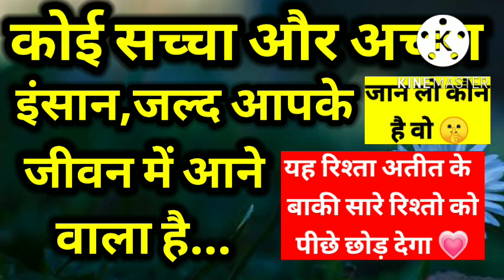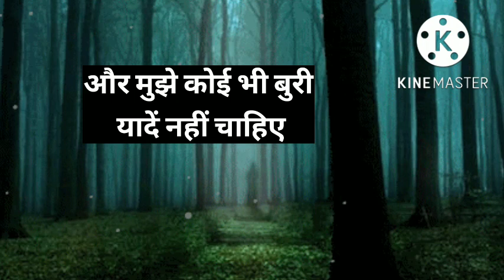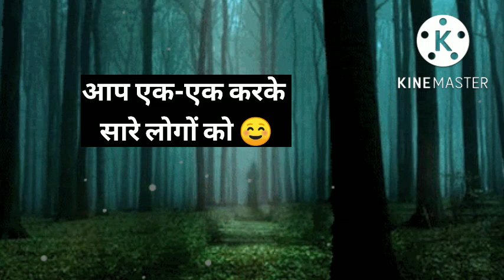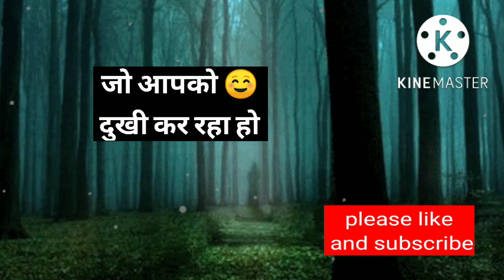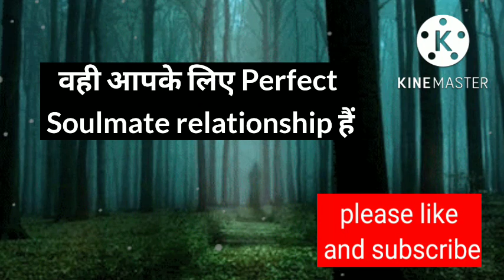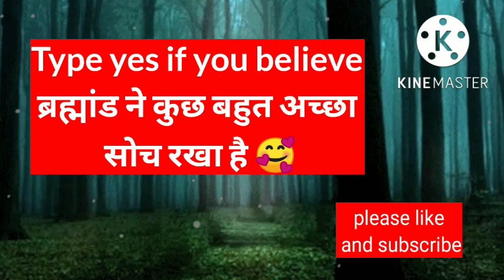कोई बहुत जल्द आने वाला है ये रिश्ता अतीत के बाकी सारे रिश्ते को पीछे छोड़ देगा 😍 ।। Universe message